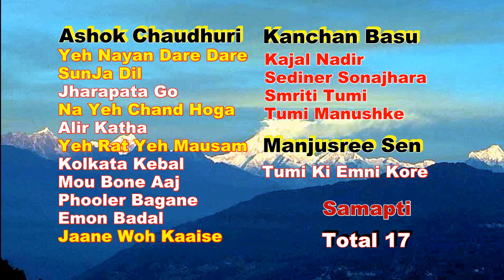Samapti Surer Anandadhara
The playlist Surer Anandadhara with 17 video uploads ends….more in the playlists ‘A Family Saga’ & ‘Friends’ coming soon….This video shows the essential assortment of elements in Bengalee’s ‘Adda- Gaan’ in small meets like singing, mutual discussion on Music, eveyone’s enthusiastic efforts to participate, each doing his/her things etc with grand food around….Bangla Gaan is Bengalee’s Pran, core of the culture – a way of living…
Ack. I'm grateful to Angel for the very short clip of Harano Sur film. Hope the copy right holders will let it pass with grant of permission. Thanks & regards.
Parimal Kumar basak    16 April, 2020